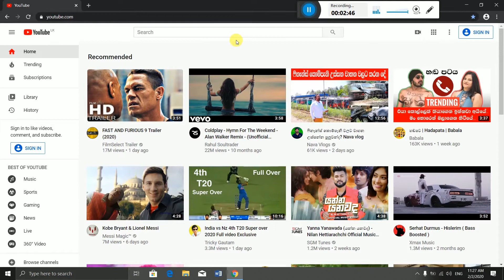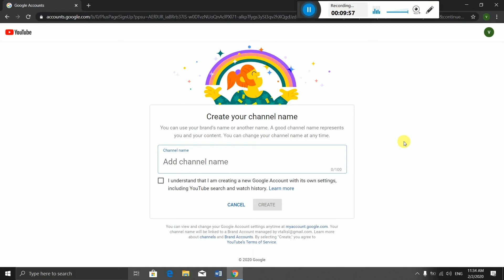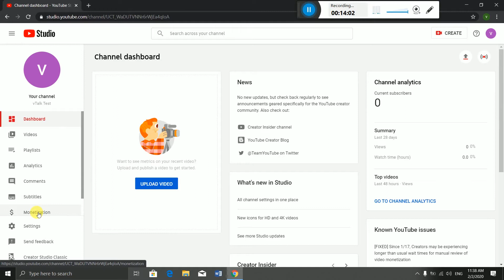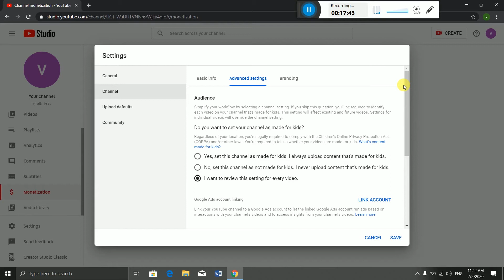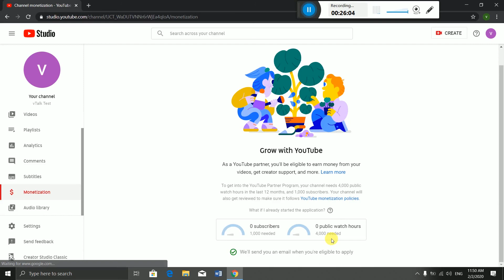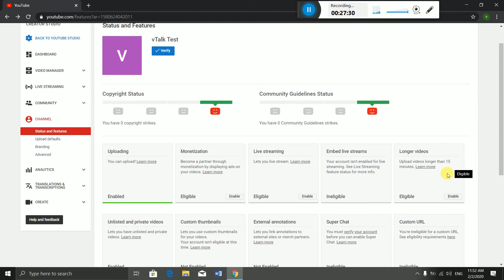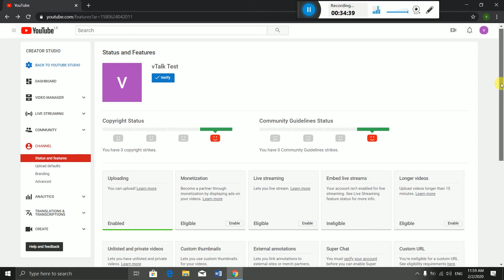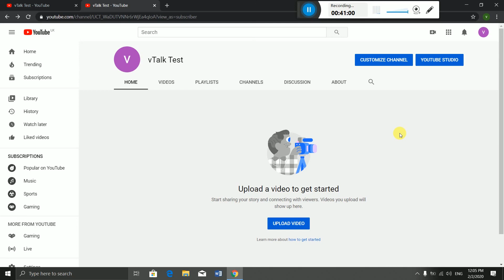Create youtube channel in Sinhala 2020 vTalk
How to create a youtube channel with updated rules & regulations
2020 youtube settings